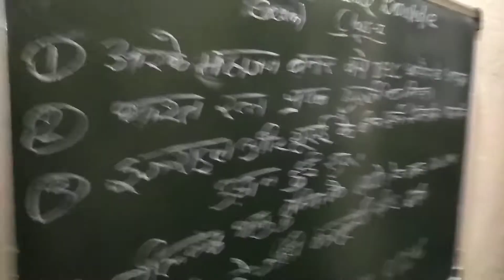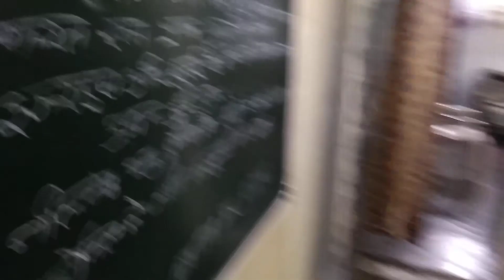General knowledge class-1 by ashish sir bhilai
Csat+all exam